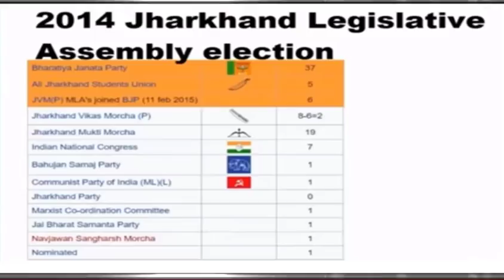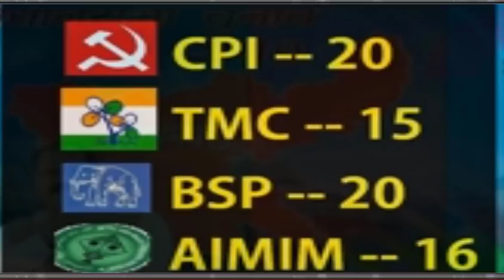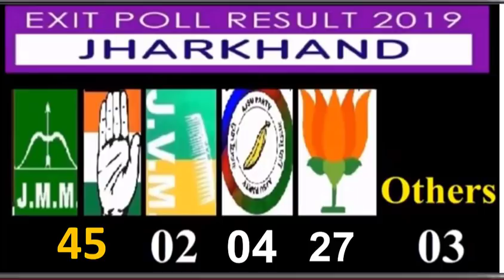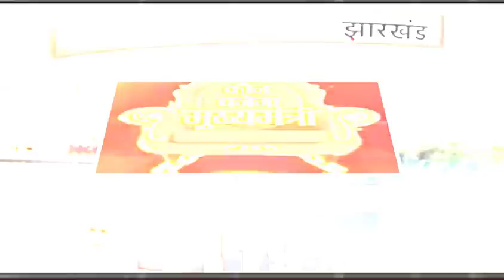झारखंड चुनाव Exit poll | 3 न्यूज़ चैनल का एग्जिट पोल किसकी बनेगी सरकार | कौन कितनी सीटों पर लड़ेगा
झारखंड चुनाव-2019 Exit poll
3 न्यूज़ चैनल का एग्जिट पोल
   किसकी बनेगी सरकार
कौन कितनी सीटों पर लड़ेगा चुनाव
  Breaking news today
kishan news
news 2019
new vacancy
bharti police
ipl news